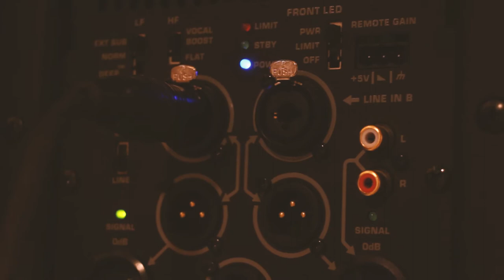317 SESSION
Don't Play - Travis Scott